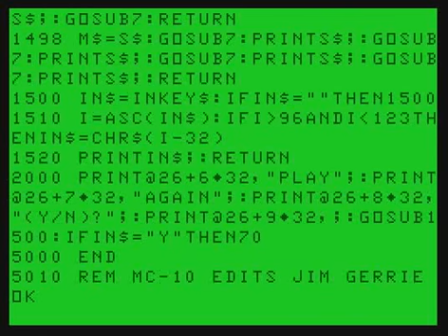Grand Master Chess 0.9